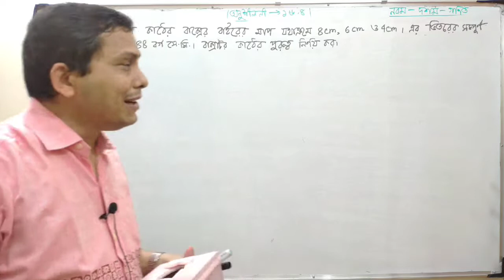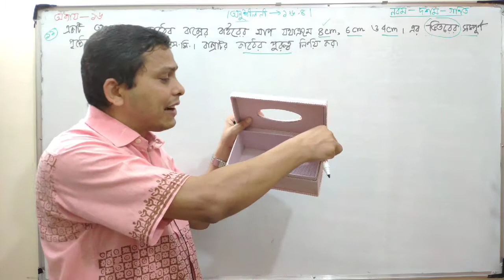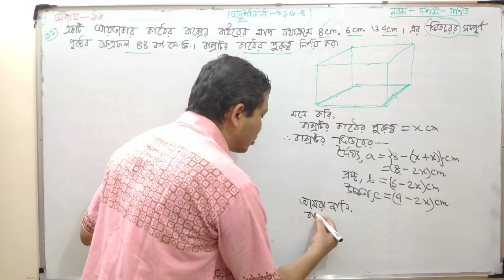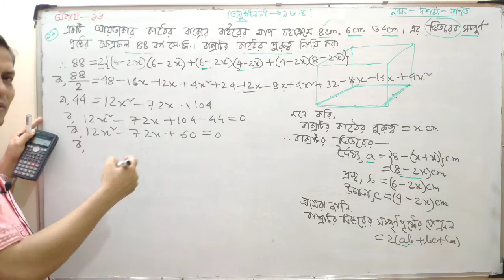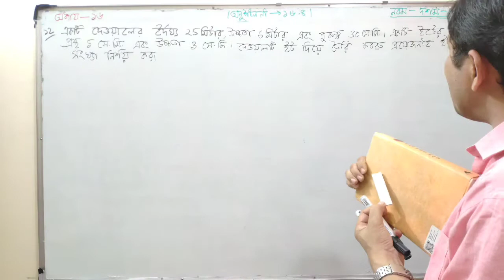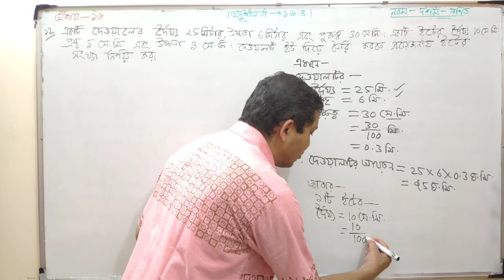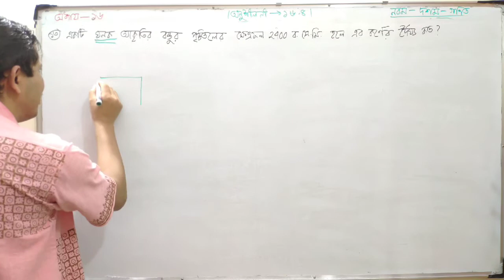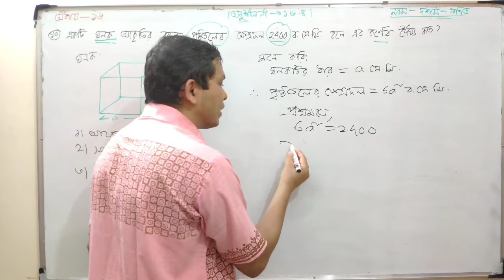নবম দশম গণিত অনুশীলনী-১৬.৪ | পর্ব-১১ | পরিমিতি | আয়তাকার ঘনবস্তু বেলনের আয়তন নির্ণয় । Sawkat Akbar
অনুশীলনী_১৬.৪এর ১১নং, ১২নং ও১৪নং

পর্ব -১১
আলোাচনার বিষয়ঃ

উপস্থাপনায়=
 শওকত আকবর